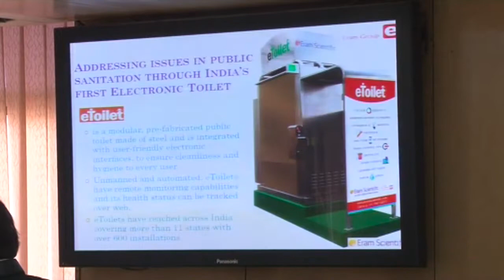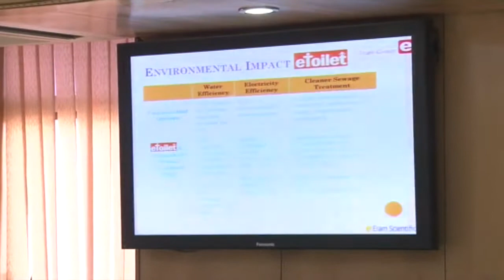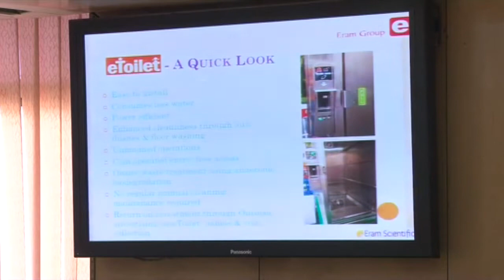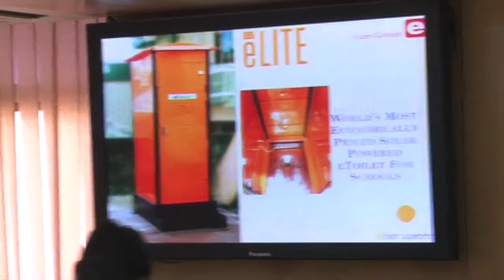eToilets proposal for UP by Jassim Khan from Eram Scientific